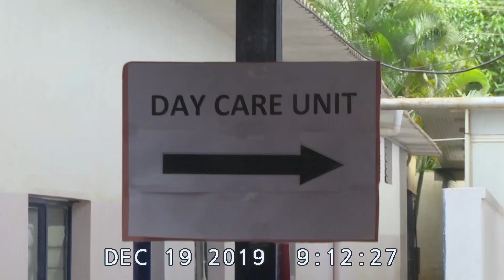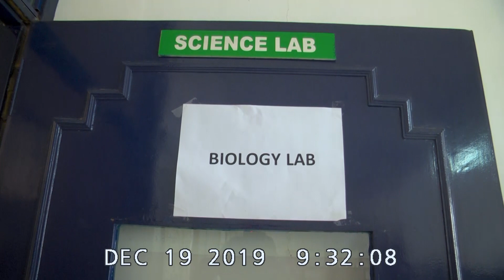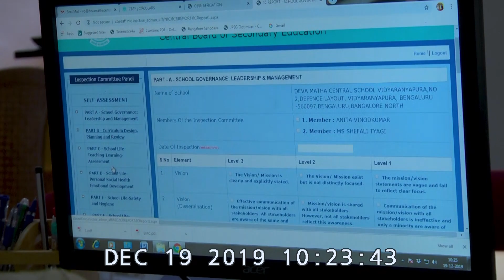CBSE Inspection for Extension of Provisional Affiliation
DMCS_CBSE Inspection for Extension of Provisional Affiliation